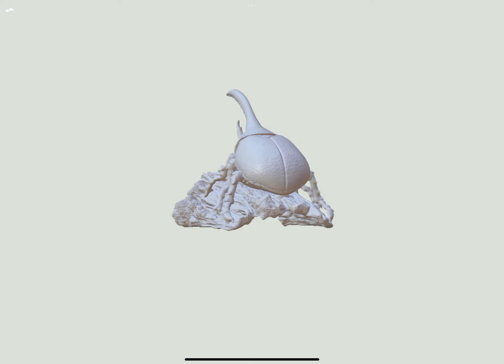Hercules Beetle on the Mossy Trunk 3D printable model by sculptor101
Here is a scene of a Hercules Beetle resting on a piece of mossy trunk. It's an actual size of Hercules Beetle which normally is around 6 1/4 inches (about 16cm).

The Hercules beetle is a species of rhinoceros beetle native to the rainforests of southern Mexico, Central America, South America, and the Lesser Antilles. It is the longest extant species of beetle in the world, and is also one of the largest flying insects in the world.

You may reduce/enlarge in 3D softwares if you know how. But please be careful not to reduce it too much that his legs would be really weak and thin!

STL format,
Size:158.09x8/98.92x99.83mm
359mb